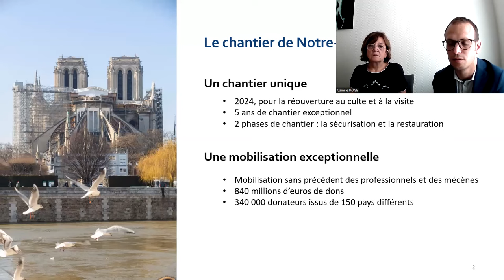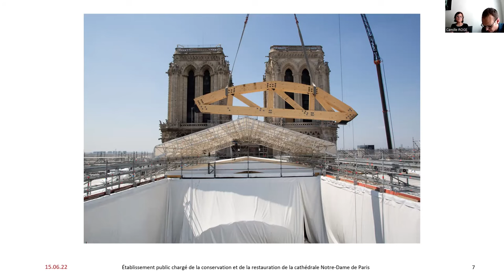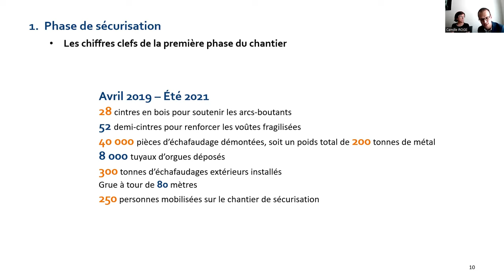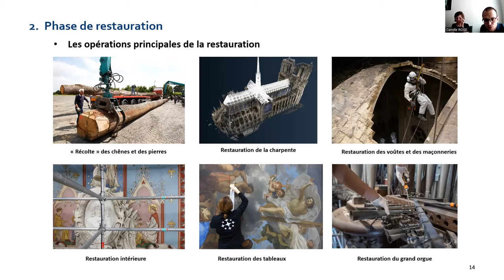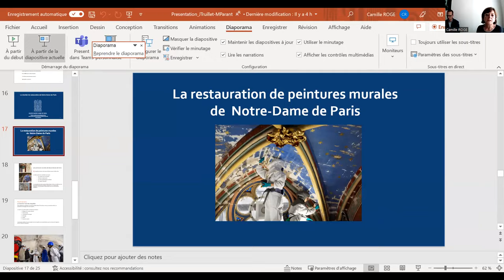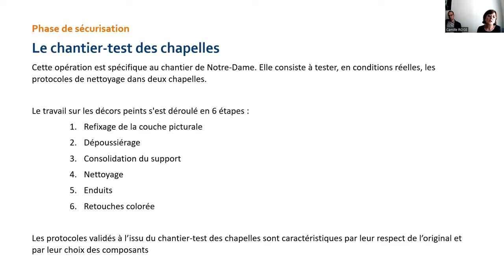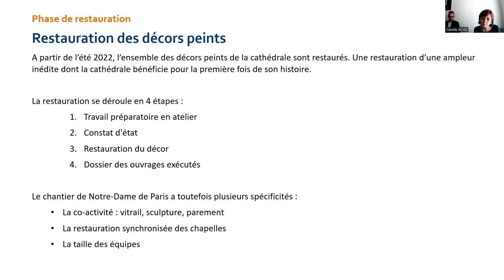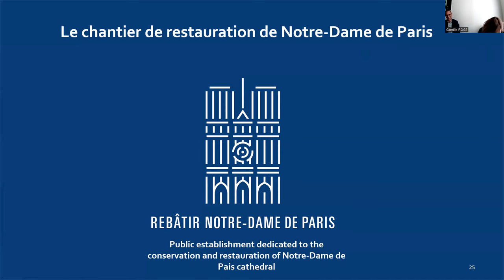REBUILDING NOTRE-DAME - TALK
REBUILDING NOTRE-DAME | AT THE HEART OF THE CONSTRUCTION SITE

In September 2021, the public etablishment dedicated to the conservation and restoration of Notre-Dame de Paris cathedral  (l’établissement public chargé de la conservation et de la restauration de la cathédrale Notre-Dame de Paris) announced that the temporary structures built to secure the cathedral’s iconic towers, vaults, and walls were complete. The cathedral was finally stable enough for reconstruction efforts to begin.

We invite you to meet two front-line actors of the worksite,  Jonathan Truillet and Marie Parant and discuss the secrets of the restoration site.